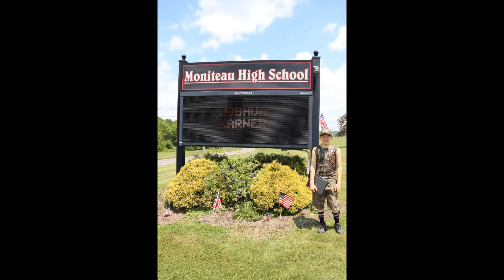Lukes summer day 1 Mineral Springs Rock Jumping, swimming